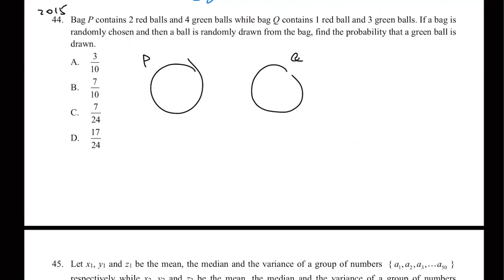HKDSE 2015 Paper 2 Q44 Prob 抽波